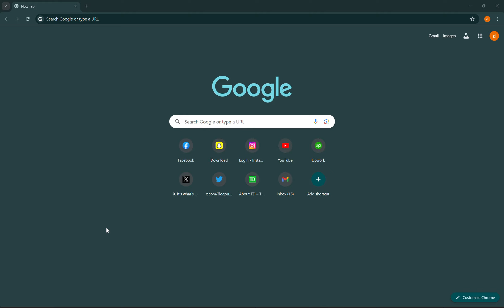How to Login to Optimum TV 2024?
Access your Optimum TV account with ease by following our detailed guide, 'How to Login to Optimum TV.' We'll provide you with step-by-step instructions to log in, enabling you to manage your TV services, view your bill, and update your account information effortlessly. Don't miss out – learn how to log in to Optimum TV now!